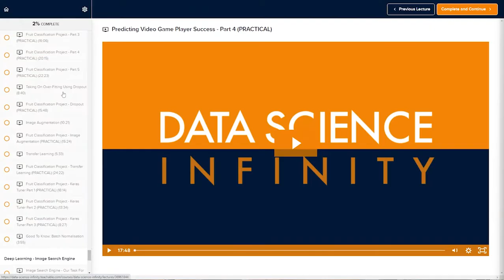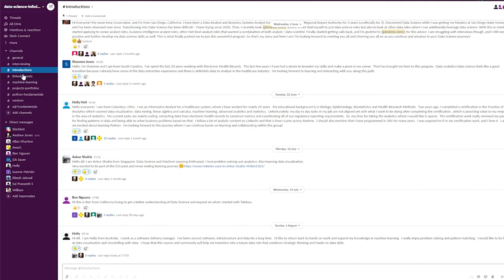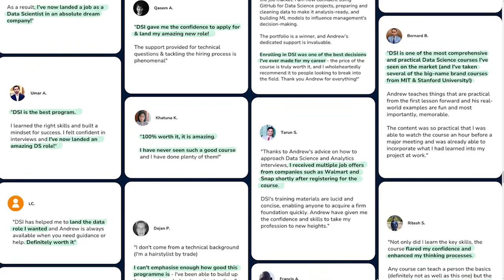Data Science Infinity | Overview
Why do students say Data Science Infinity is better than any other program they've taken, including a Master's Degree?

How are students consistently getting such great results?

Check out this quick overview and find out!

DATA SCIENCE CAREER WEBINAR:
I've helped people just like you land FAANG roles, high 6-figure roles, and roles with enormous stock options.

They all started by joining thousands & thousands of others in watching my free 60-minute Data Science Career Webinar.

DATA SCIENCE INFINITY:
The world's leading Data Science program.